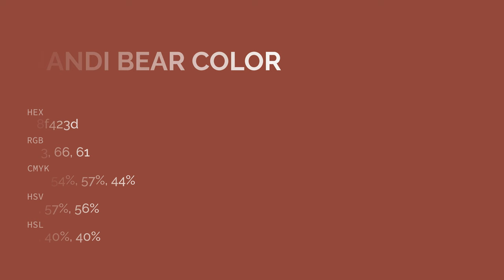Nandi Bear color 8f423d hex color - Red color - Cool color 8f423d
What color is Nandi Bear ? 8f423d hex color - Red color - Cool color 8f423d

Hex 8f423d Color Code is also known as Nandi Bear color.